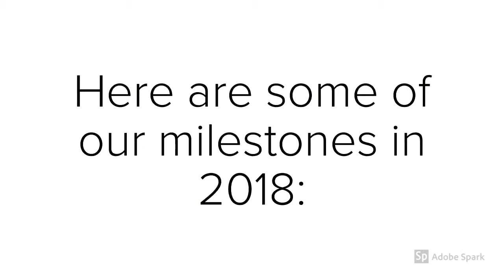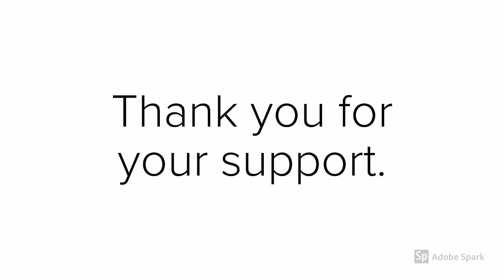SERVPRO of Black Hawk County 2018 Overview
Here are some of our milestones from 2018.

Our services include fire, water, mold, and sewer cleanup.